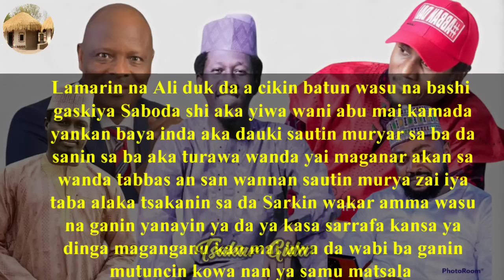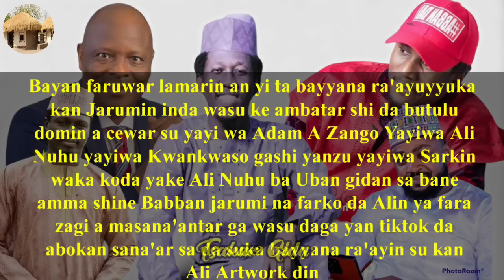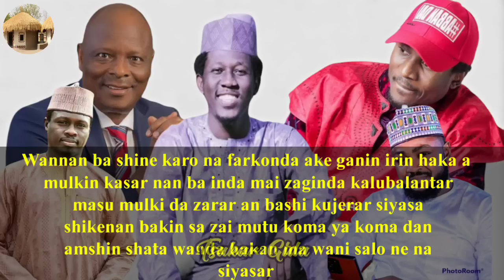Meke faruwa da Ali Artwork ne yake ta faɗa da iyayen gida da abokan Sana'ar sa ?